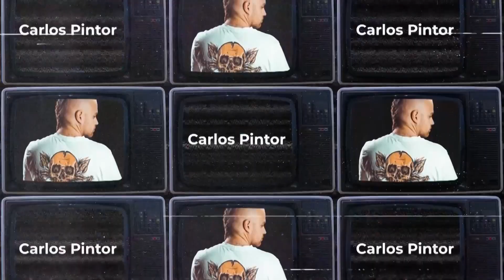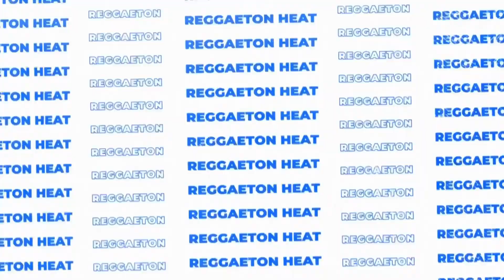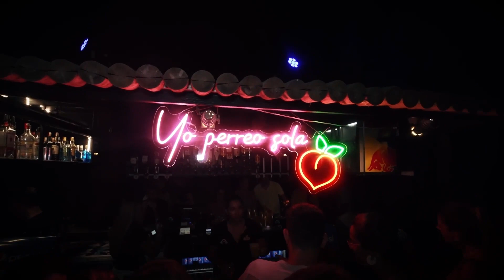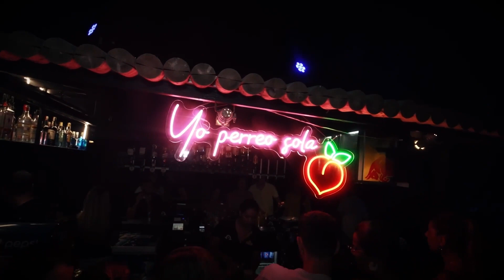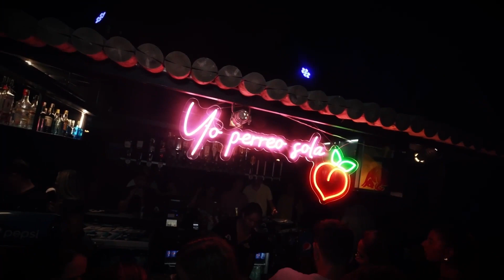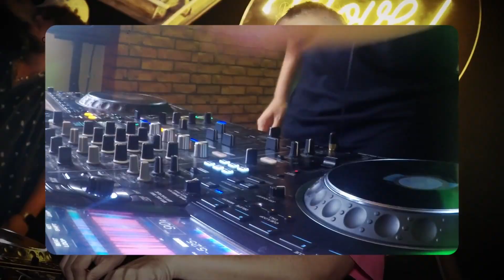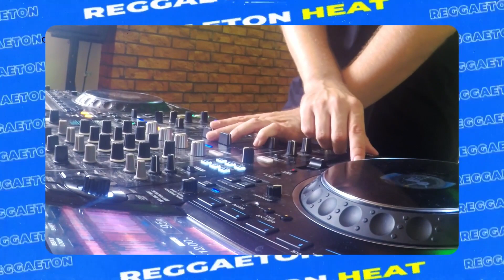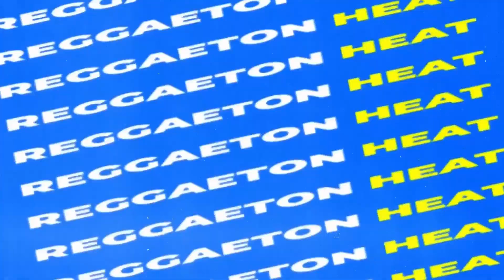Sesión Reggaeton Heat Noviembre 2023 (Reggaeton, Electronica, Trap, Dembow) Carlos Pintor DJ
Sesión Noviembre 2023 👉🏻DESCARGA GRATUITA🔥 ¿CÓMO HACERLO?⁉️ ⬇️
✅ PÍDEMELO A TRAVÉS DE MI CUENTA DE INSTAGRAM:
Y RECIBE AUTOMÁTICAMENTE EL ENLACE DE DESCARGA COMPLETA ⬇️⬇️⬇️⬇️⬇️⬇️ (TE LO ENVIARÉ POR MENSAJE DIRECTO) -

00:00 - 01:55 Monaco
01:55 - 03:49 Lollipop x Fanatica Sensual (Oscar Garcia mashup)
03:49 - 05:11 Crazy in love & Paint the town red
05:11 - 06:10 Al Callao
06:10 - 07:41 Carnet
07:41 - 09:30 OA
09:30 - 10:54 Tempo
10:54 - 12:37 Dientes x Yeah
12:37 - 15:24 Luces de Tecno x Five More Hours (Carlos Pintor Mashup)
15:24 - 17:01 Onana
17:01 - 19:28 Ferxxo 151 (Tech Remix)
19:28 - 23:32 Colmillo
23:32 - 24:56 Ey chory
24:56 - 26:18 Gently
26:18 - 28:54 Buenas